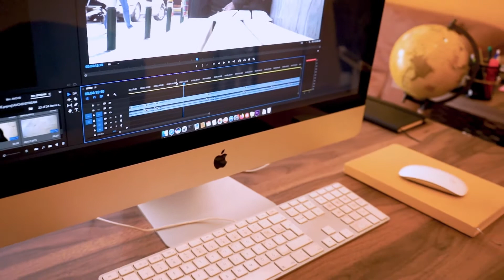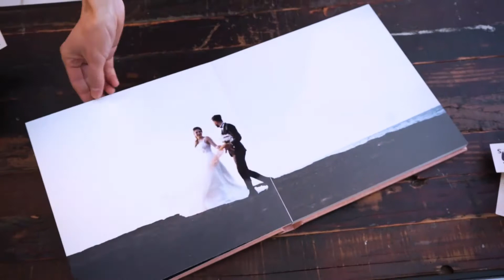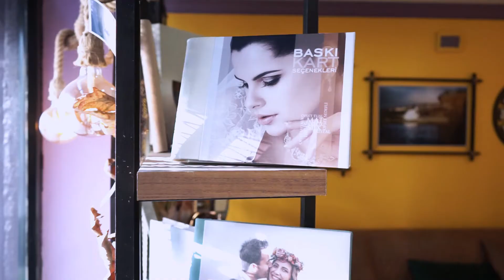fotofilm's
İzlediğiniz tüm filmler, gördüğünüz tüm fotoğraflar burada oluşturulmaktadır. :)